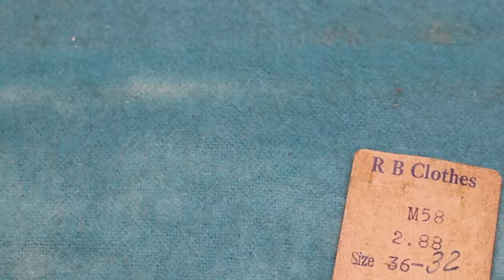Ep. 49 American of Martinsville RESTORATION of a Mid-Century CREDENZA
This is a Mid-Century American of Martinsville Credenza/Sideboard from the Dania Line by Merton Gershun. This piece was manufactured in Martinsville, Virginia, USA. I purchased this gorgeous piece several years ago for $100. I used this for several years before finally deciding to apply a new finish. For the refinishing process, I will scrape all the old furniture finishes using a carbide scraper. I will sand the remainder of the finishes with 150 grit sandpaper in preparation for the new hardwax oil finish, Rubio Monocoat Pure. This is one of the easiest and most rewarding finishes for any woodworking DIY project. If you are looking to flip furniture for a profit, credenzas, hutches and buffets are great furniture pieces that yield a nice profit. Thank you for all your support. Barry

🎁🎁🎁Amazon Wishlist:

3902 Milwaukee St.

Magnet TRAY

DREMEL 8220

FLITZ Metal POLISH

BENCH BUFFER: CHEAPEST PLACE TO FIND IS HARBOR FREIGHT

HYDE 6 Piece Detailed Scraper Set

WALNUT RESTORE A FINISH

MINI CARBIDE SCRAPER

RUBIO MONOCOAT PURE

Paint Scraper

Furniture Dolly (2)

MAKITA ORBITAL SANDER

TigerShark 5" Sanding Discs (180 Grit)

DIABLO 5" Sanding DISCS (220 Grit)

SKIL Mini Cordless Driver

Magnet TRAY

Klean Strip Premium Stripper

AFTERWASH KLEAN STRIP

Tack Cloth

3M RESPIRATOR

Heat Gun

Burnishing Kit With Scrapers

CRAFSTMAN SCREWDRIVER SET

PAINT MIX STICKS

Drill Bit Organizer

Vaccum Attachments

Utility Knife